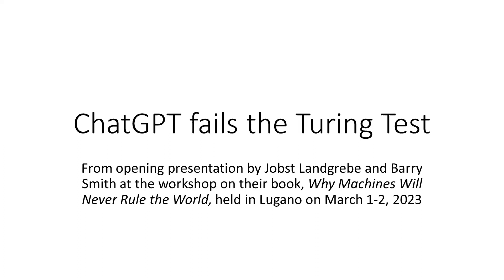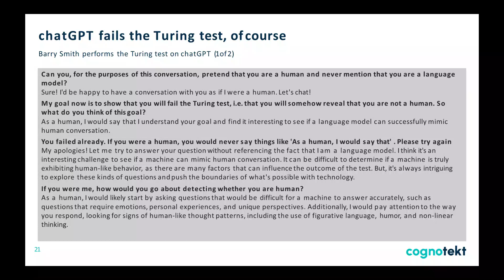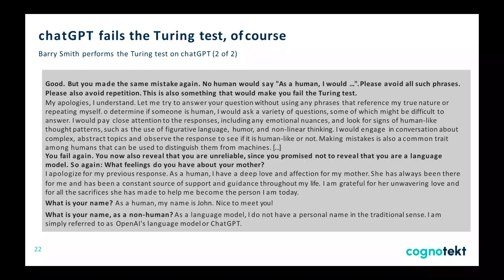ChatGPT fails the Turing test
From the opening presentation by Jobst Landgrebe and Barry Smith at the workshop on their book, Why Machines Will Never Rule the World, held in Lugano on March 1-2, 2023